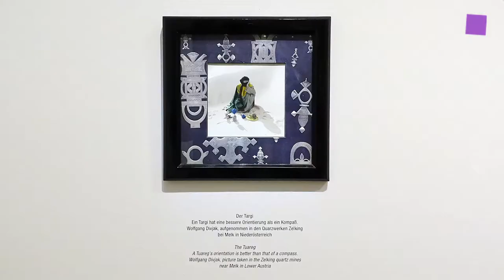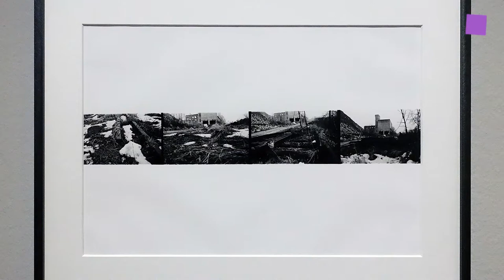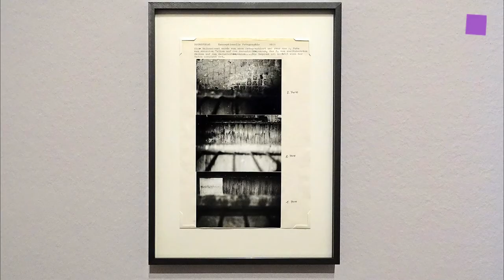theartVIEw – ÖSTERREICH.FOTOGRAFIE 1970–2000 at ALBERTINA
AUSTRIA.PHOTOGRAPHIE 1970–2000 includes photographs from the Albertina’s own holdings as well as from the Photographic Collection of the Federal Chancellery of Austria, Arts and Culture Division. Documentary strategies and approaches that deal with the medium itself characterise photography’s overall development between 1970 and 2000. Austrian photographers put their own country and its sociocultural identities to the question: they focus on the country, its political past, its milieus, and its urban spaces. Such an inward gaze frequently brings to light aspects that had previously been in the process of disappearing.

Featured photographers: Heimrad Bäcker, Gottfried Bechtold, Norbert Brunner & Michael Schuster, Heinz Cibulka, Peter Dressler, VALIE EXPORT, Johannes Faber, Bernhard Fuchs, Seiichi Furuya, Robert F. Hammerstiel, Bodo Hell, Helmut Kandl, Leo Kandl, Friedl Kubelka, Branko Lenart, Elfriede Mejchar, Lisl Ponger, Gerhard Roth, Günther Selichar, Nikolaus Walter, Manfred Willmann.

ÖSTERREICH.FOTOGRAFIE 1970–2000 in der ALBERTINA zeigt u.a. Fotografien aus den hauseigenen Beständen sowie der Fotosammlung des Bundes am Museum der Moderne Salzburg. Dokumentarische Strategien und die Auseinandersetzung mit dem Medium selbst zeichnen die Entwicklung der Fotografie zwischen 1970 und 2000 aus. Österreichische FotografInnen befragen das eigene Land und seine soziokulturellen Identitäten. Ins Licht gerückt werden das Land, die politische Vergangenheit, Milieus und urbane Räume. Der Blick nach innen offenbart oftmals Aspekte, die im Begriff waren, zu verschwinden.